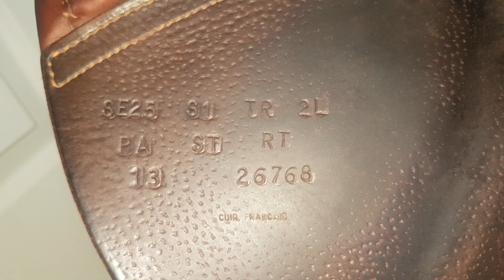MY NEW SADDLE! | CASPERCUP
I got my dream saddle! A CWD 2G's
I still can't believe this happened and I am so happy!